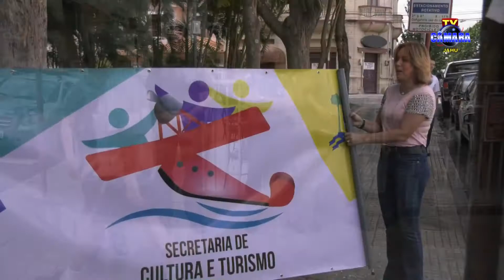Polícia Militar presta homenagem às mulheres jauenses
Reportagem: Angelo Boaventura
Imagens: Carlos Martins
Edição: Cláudio Souza